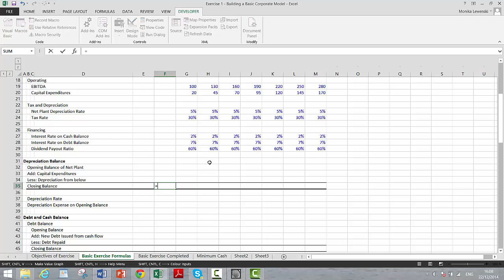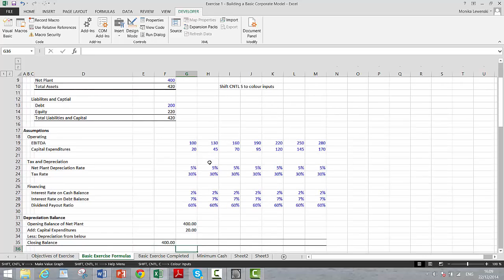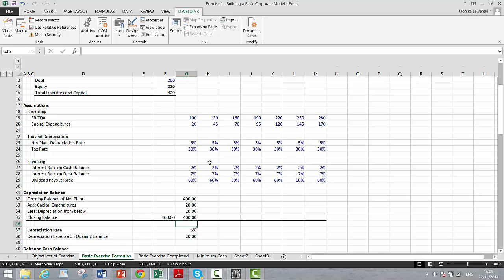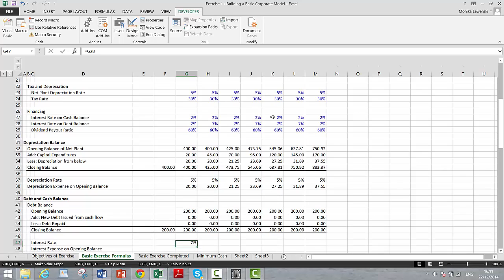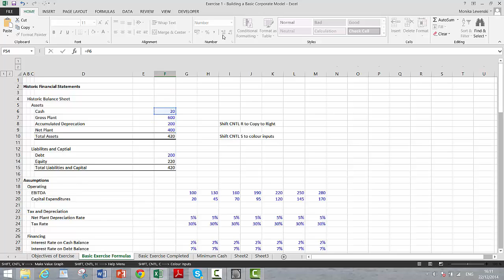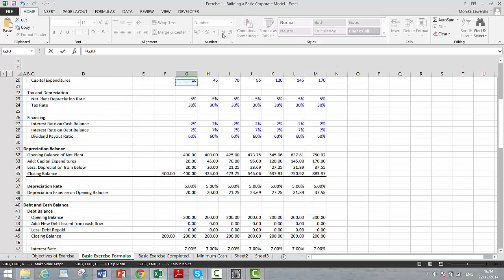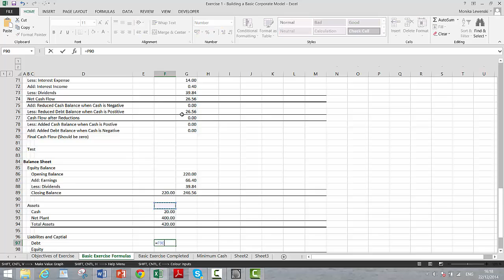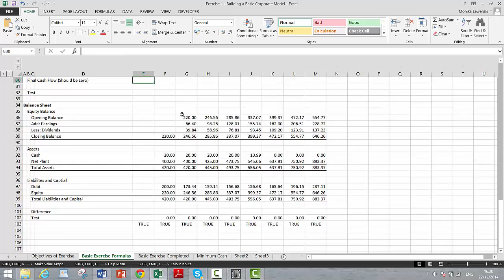Building a Corporate Model